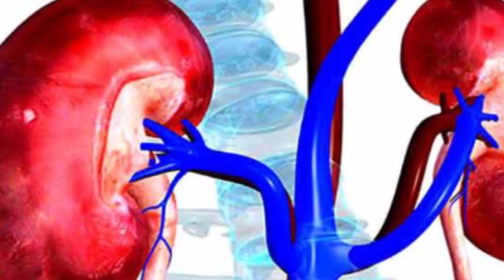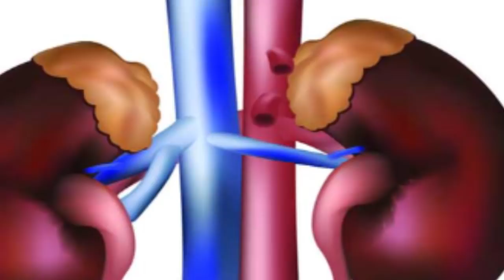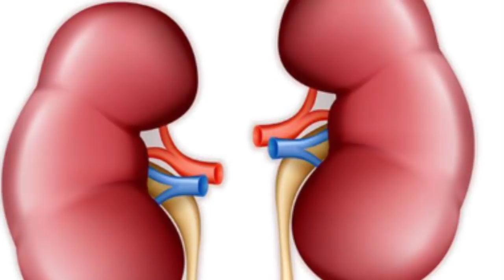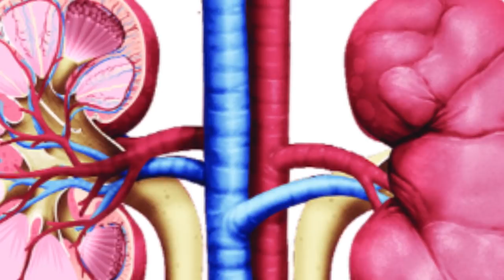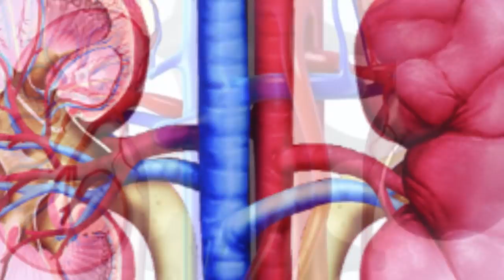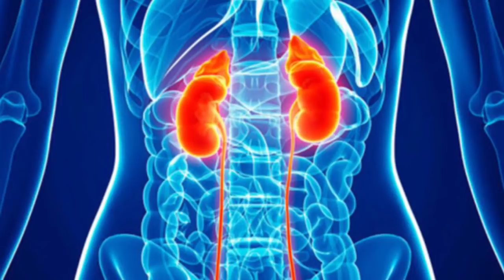দেহের এই ইঙ্গিতগুলো জানান দিচ্ছে আপনি মারাত্মক কিডনি সমস্যায় ভুগছেন !!